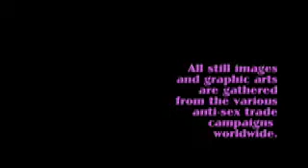Love Strut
A film shown @ the recently concluded fundraising event aiming to help fight the Global sex trade.